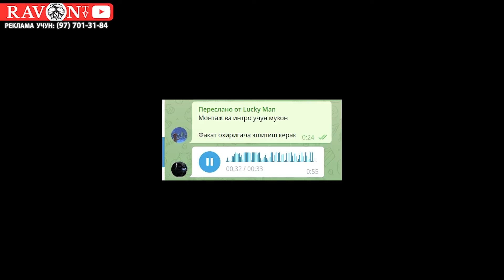4 та Балык Кул сотилади Тошкент вилояти Янги бозор худади 12 гектар майдон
4 та Балык Кул сотилади Тошкент вилояти Янги бозор худади 12 гектар майдон